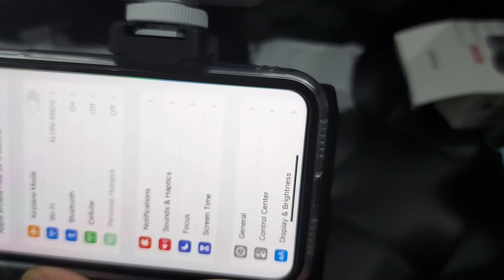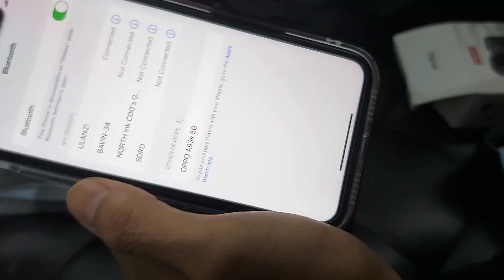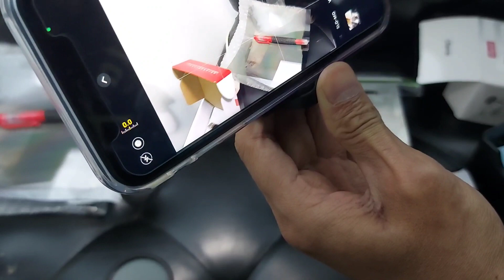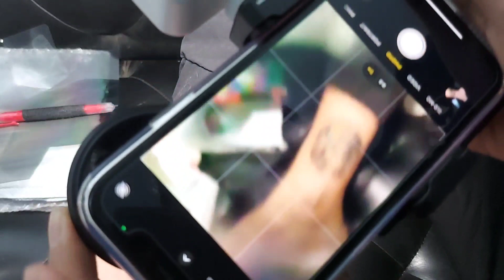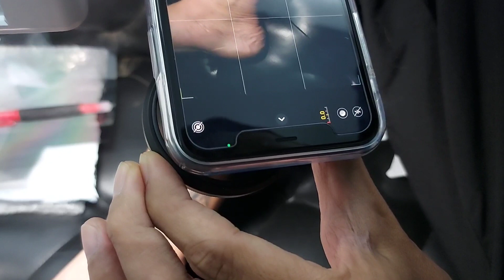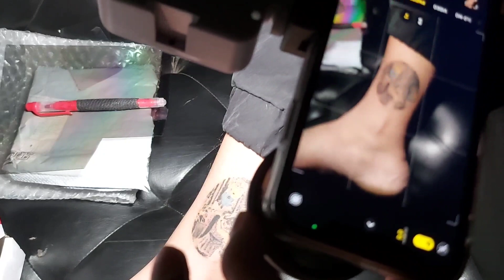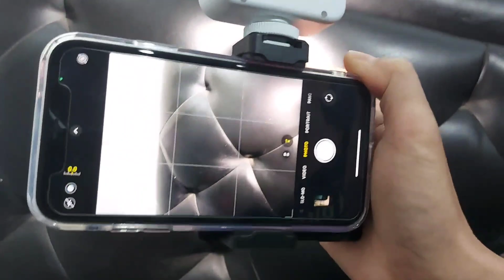iphone camera rig to improve tattoo portfolio photos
iphone camera rig to improve tattoo portfolio
mga kailangan sa camera phone to improve TATTOO PORTFOLIO PHOTOS